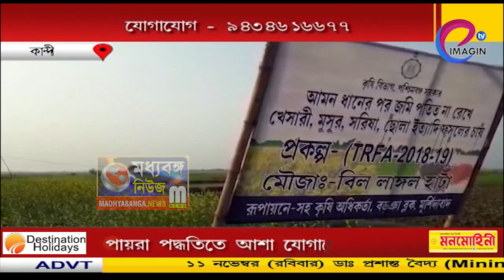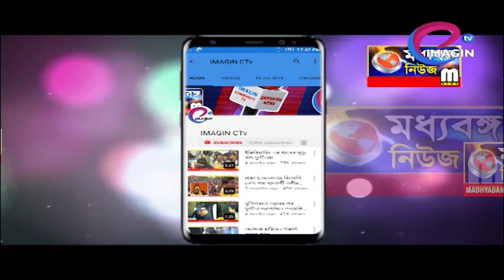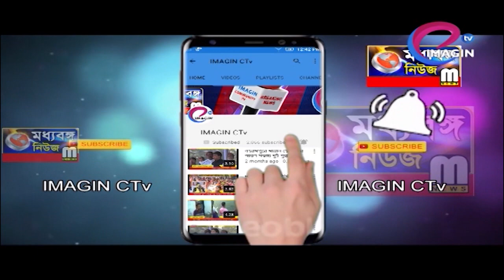পায়রা পদ্ধতি আশা যোগাচ্ছে কৃষকদের